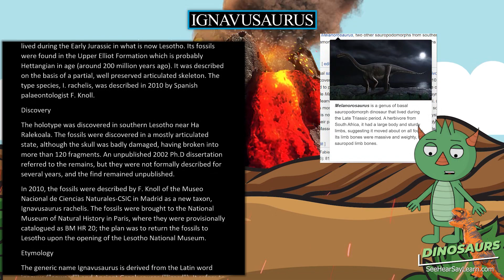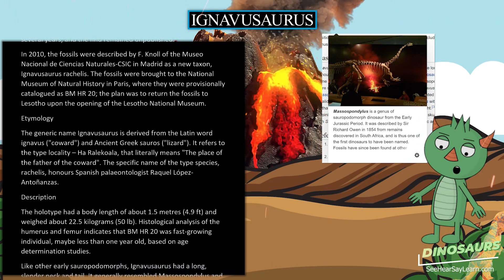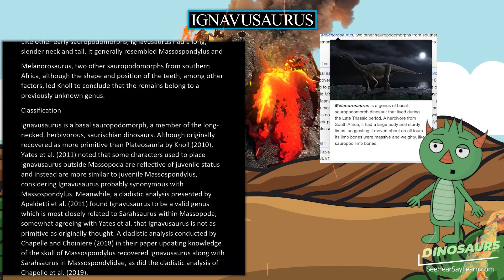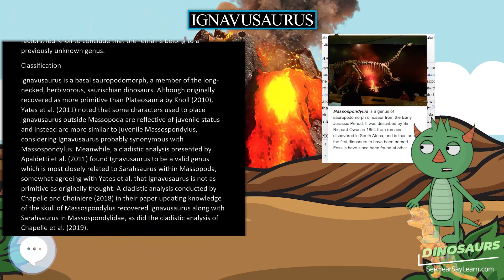Ignavusaurus 🦖🌴 DINOSAURS 🌴🦖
Ignavusaurus is a genus of basal sauropodomorph dinosaur that lived during the Early Jurassic in what is now Lesotho. Its fossils were found in the Upper Elliot Formation which is probably Hettangian in age (around 200 million years ago). It was described on the basis of a partial, well preserved articulated skeleton. The type species, I. rachelis, was described in 2010 by Spanish palaeontologist F. Knoll.

30 Pack Dinosaur Fossil Skeletons

Minelab GPZ 7000 Gold Nugget Metal Detector